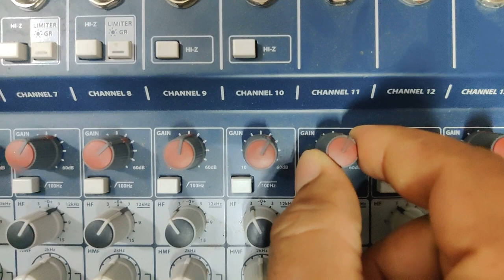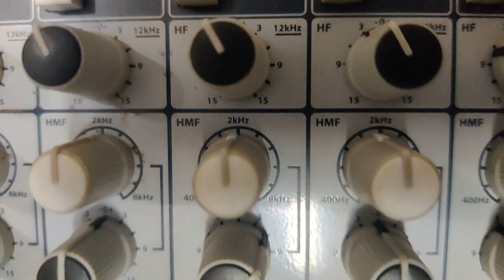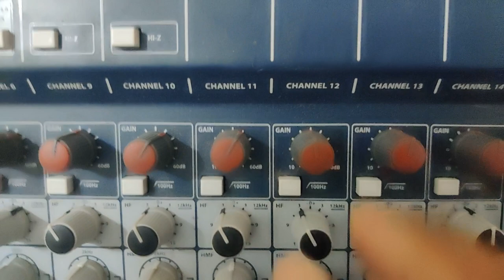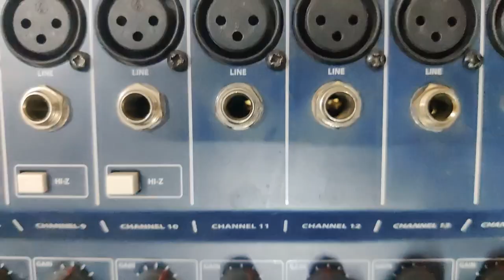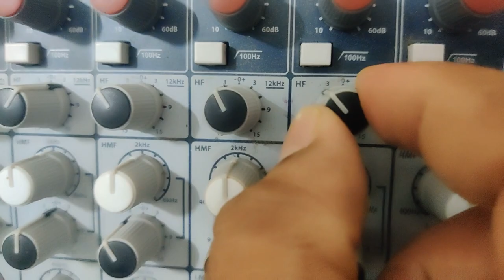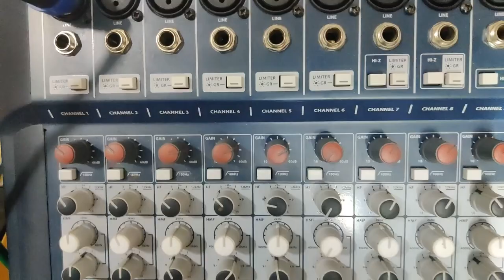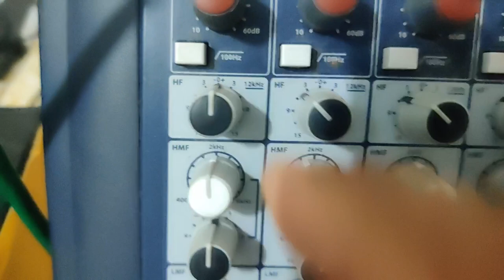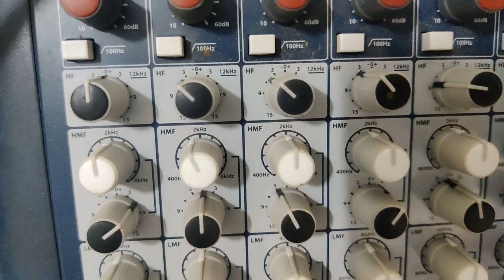मिक्सर से ढोलक ओर तबला के माइक की सेटिंग कैसे करे ? How To Set Dholak & Tabla Microphone In Mixer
नमस्कार दोस्तों आज में आपको मिक्सर से ढोलक ओर तबला के माइक के सेट्टिंग कैसे करते है वो में आपको लाइव सिखाऊँगा ||
ओर बेल आइकॉन प्रेस करे ||
मे हूँ आपका दोस्त डीजे संजय जोशी ||

How to set dholak and tabla microphone in mixer..
Today i show you Live Dholak and tabla microphone Setting In mixer…
How to setting dholak and tabla microphone..

ढोलक के चांटी ओर बेस का माइक कैसे सेट करे..
तबला के दाये ओर बायें का  माइक कैसे सेट करे..

Social :-
Follow karna Dosto :-